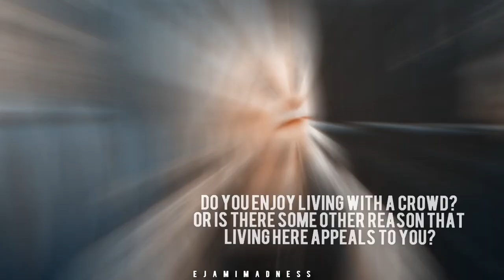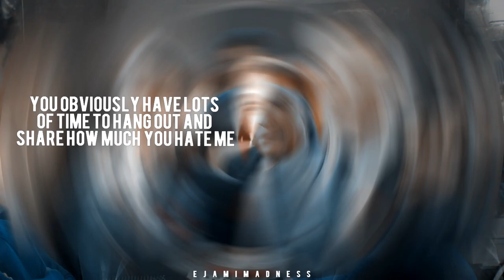Ej DiMera | Born Ready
Watch HD! If you are not an EJami, just don't watch.

PLEASE I DON’T CARE IF YOU DON’T LIKE HIS VERSION OF EJ. STOP MAKING RUDE COMMENTS. I WILL BLOCK YOU AND DELETE YOUR COMMENT IF YOU CONTINUE DOING SO. I REALLY DON’T CARE IF YOU LIKED JS VERSION. HE’S NOT COMING BACK AND FRANKLY I DON’T WANT HIM BACK.

Hi. How's everyone doing?

I am loving this new EJ and so I made a short vid.

Fandom: EJ Dimera (DAYS)
Song: At the end of the vid.
Program: Sony Vegas 14

***I'm sorry but I don't take requests***